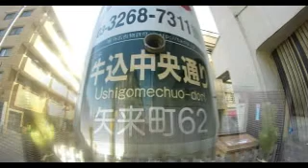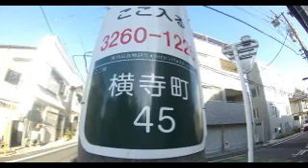#3158 YARAICHO [Shinjuku City] ～矢来町（新宿区）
○矢来町（やらいちょう）＝新宿区東部・神楽坂上の台地に位置する。北で天神町・赤城下町、北東で赤城元町・神楽坂、東から南にかけて横寺町、南西で北山伏町、西で南榎町、北西で榎町・東榎町と接する。新潮社をはじめとして出版社が多く存在し、編集プロダクションや印刷関連等出版社に関係する企業が多い。単独町名。

＠UVｍK2DzmGgVefAY